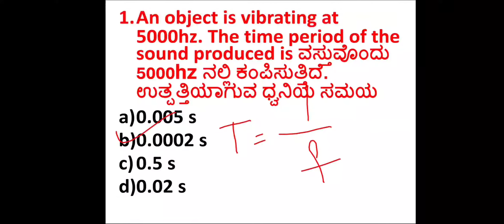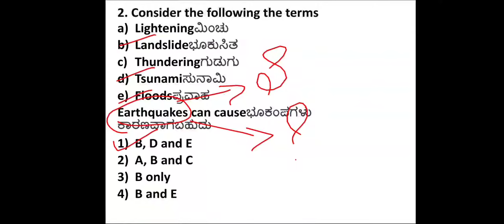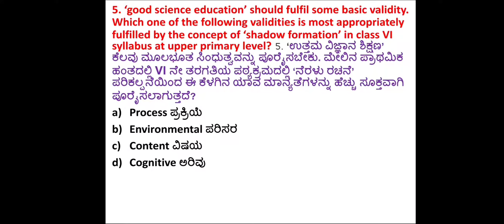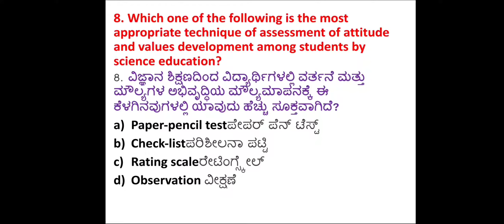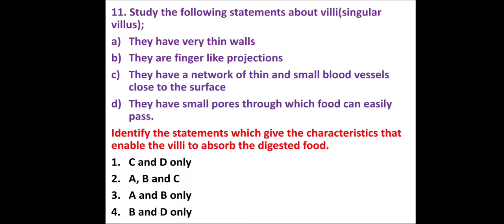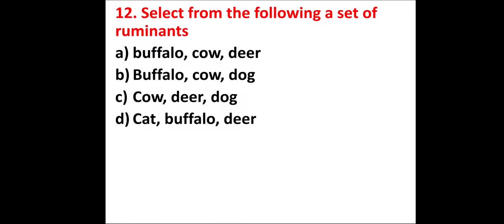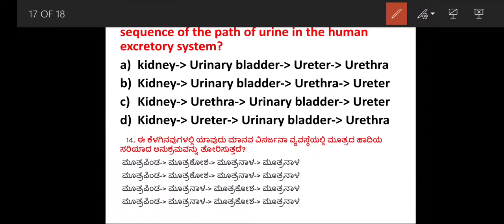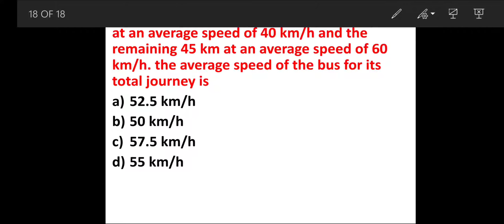CTET 2015 February|Science Pedagogy| Check your knowledge